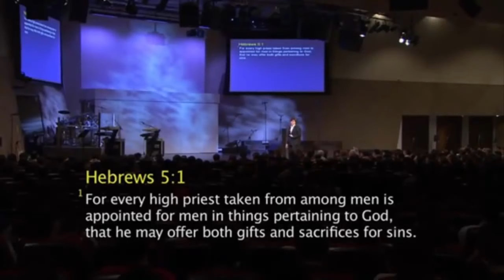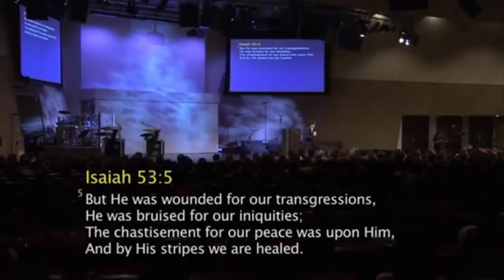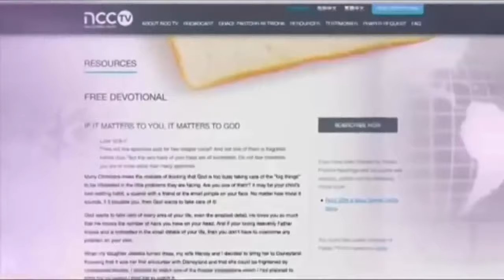Abençoado através de Jesus, seu Sumo Sacerdote perfeito I Joseph Prince Dublado I HESED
🔴 CULTO 🔴DOMINGO 10H  28/02/2021 I Joseph Prince Dublado I HESED
O Pastor Joseph Prince é o evangelista e pastor da Igreja New Creation com sede em Cingapura.

* Tem um testemunho para compartilhar?

Bem-vindo ao seu Lugar de Encontros.

✔ Acompanhe cada culto ao vivo:
Sábado, às 9h30 e 19h

Assista também esse excelente vídeo

Leia o livro A Revolução Da Graça (Português) O Pastor Joseph Prince, demonstra cinco chaves poderosas que o vai ajudar a experimentar a Revolução da Graça em sua própria vida e a viver livre da derrota da condenação. Abençoado através de Jesus, seu Sumo Sacerdote perfeito